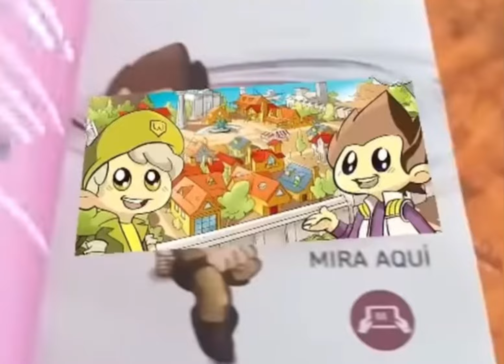June 13, 2024